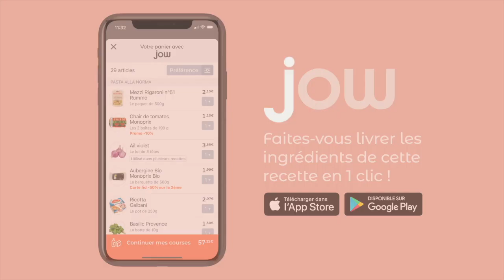Recette de la tarte rustique aux abricots & romarin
Une tarte dont on ne laissera pas une miette !

Surprise ! Qui de mieux pour incarner notre sujet autour des tartes qu'une spécialiste ? Nous sommes très heureux de pouvoir collaborer avec Émilie Franzo, créatrice et autrice du compte instagram et blog "Plus une miette", sur lesquels elle partage ses recettes faciles, modernes et conviviales. Émilie est aussi autrice, et vient de sortir un nouveau livre de recettes "Tartes faciles". Un recueil d'astuces et de recettes autour des tartes salées et sucrées, qu'on a adoré.

Elle a créé spécialement pour JOW une recette de "Tarte rustique abricot & romarin" que vous pouvez désormais retrouver sur l'application